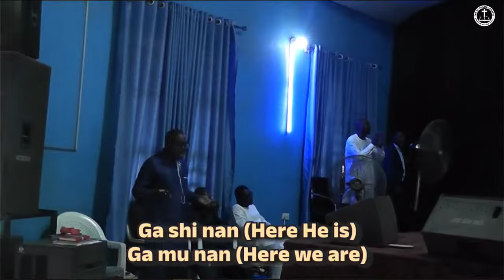Choir Ministration | Prayer & Holy Communion Service | Second Service, Sunday 7th July, 2024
The Violent takes it by Force